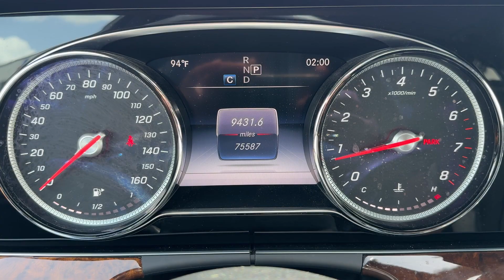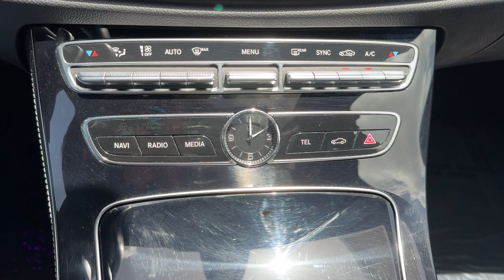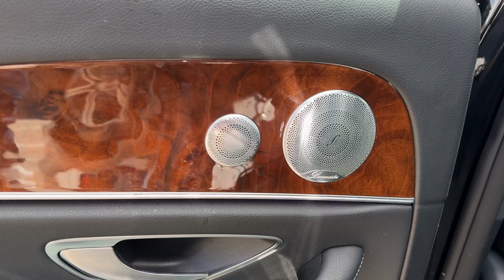2018 Mercedes-Benz C-Class C 300